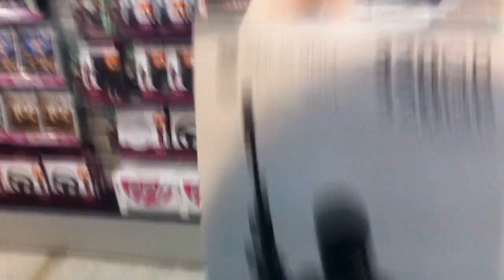Midnight Launch MW3 Australia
Hey everyone, went to the midnight launch and recorded a bit of footage for you all. hope you enjoy